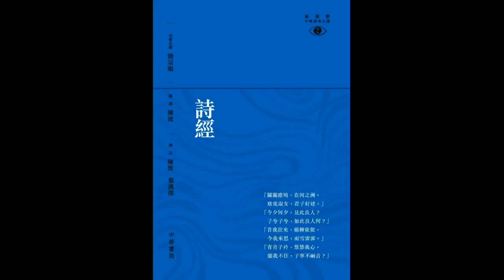詩經 苕之華 粵